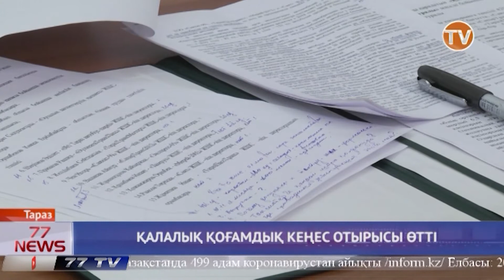ҚАЛАЛЫҚ ҚОҒАМДЫҚ КЕҢЕС ОТЫРЫСЫ ӨТТІ